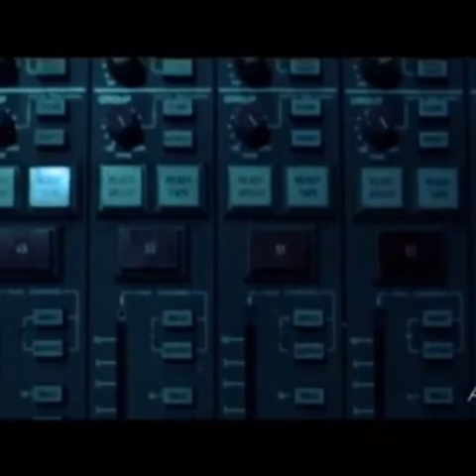Future & Drake - What A Time To Be Alive FBGOVO (Trailer)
Drake and Future will release What a Time to Be Alive on Sunday, September 20 at 8 EST.

After premiering on OVO SOUND Radio, What a Time to Be Alive will immediately be available through Apple Music and/or iTunes. Album title purists will note that What a Time to Be Alive